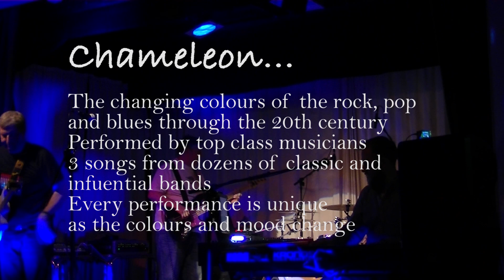Chameleon Calling Card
Single cam vid - extracts from our 1st Chameleon gig!